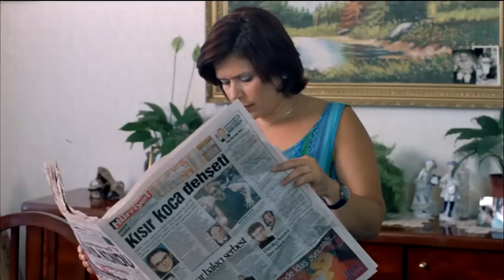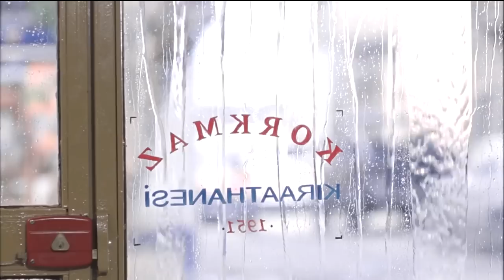Duruşma | Meltem Cumbul Türk Komedi Filmi Tek Parça (HD)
Duruşma | Türk Komedi Filmi Tek Parça (HD)

Filmin Konusu

Film, İstanbul’un eski semtlerinden birinde kendi halinde yaşayan sade insanlar arasına bomba gibi düşen ilginç bir bekaret öyküsünü konu ediniyor. Hikaye, komşu kızı güzel Nazan’ın (Meltem Cumbul), mahallenin yakışıklıları Selami (Zafer Algöz) ve Cavit’le (Güven Kıraç) iki evlilik geçirmesine rağmen bakire kalmayı becermesini; Selami ile Cavit’in, Nazan için kıyasıya kapışmalarını; Nazan’ın annesi Necla’nın çevirdiği dolapları; bu ilginç gelişmeleri komşuların merakla izlemelerini, şaşkınlıklarını ve sade yaşamlarının bir anda medyatikleşmesini komik bir dille anlatıyor.

Yapımı : 1999 - Türkiye
Tür : Komedi
Süre: 101 Dak.
Yönetmen : Yalçın Yelence
Oyuncular : Meltem Cumbul ,  Cezmi Baskın ,  Güven Kıraç ,  Başak Köklükaya ,  Rutkay Aziz